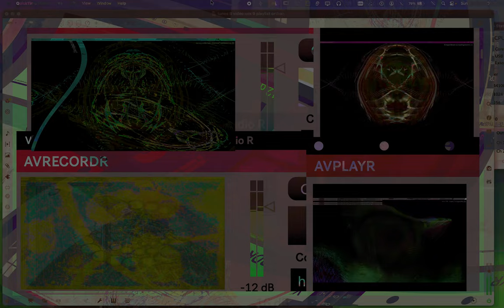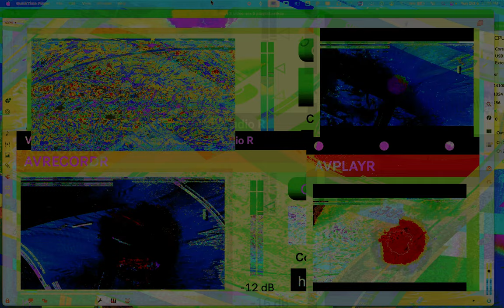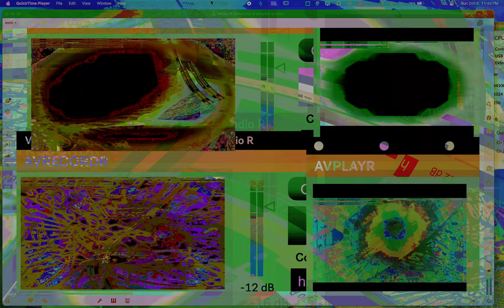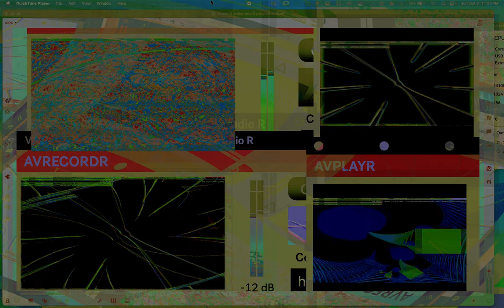Movie 24 10 18 08h19m15s series V